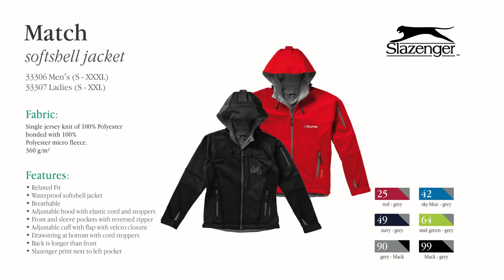Match softshell jacket | 33306 - 33307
Match softshell jacket. 3000 mm Waterproof and 3000 g/m² Breathable. Dropped back hem. Elastic drawstring with adjustable cord lock. Adjustable cuffs with velcro closure. Hand pockets with zippers. Sleeve pocket with zipper. Centre front contrast reversed coil zipper. Heat transfer main label for tagless comfort. Single Jersey knit of 100% Polyester bonded with 100% Polyester micro fleece. 360 g/m². | # 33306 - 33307